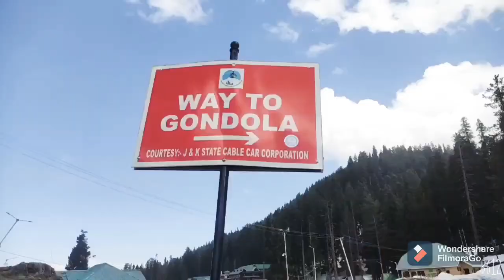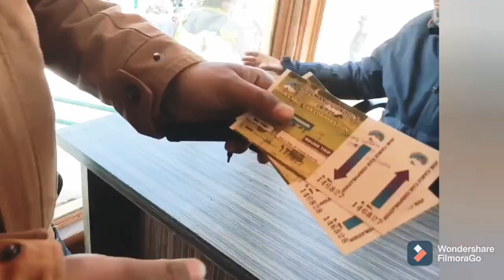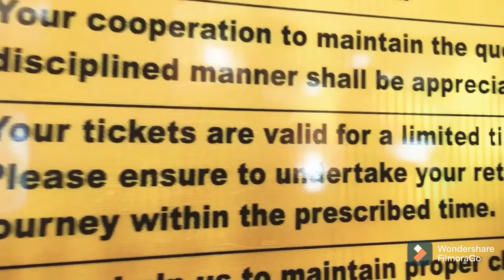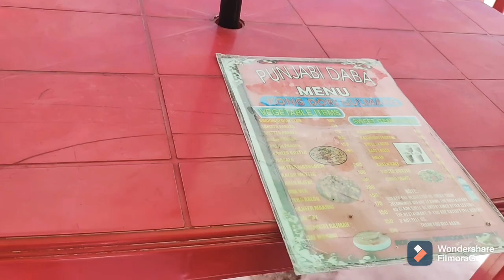Gulmarg in Spring Time || Gondola Ride Experience ||Skiing Sledging & Snow Bike Ride ||Kashmir EP -6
Hi friends,
We recently visited kashmir. This is the 6th episode in the Kashmir series. In this vlog we explored an array of snow activities that Gulmarg has to offer.
Gulmarg is truly awesome and so is the Gondola ride, highest in the asia which takes to Phase 1 (Rs. 740 per person up down) and Phase 2 (Rs. 960 per person additional to phase 1 cost)
You will find restaurants in Phase 1 and some snow activities too but phase 2 is only for scenic views. You can also do skiing, sledging n snow biking in Phase 1.

Next we went to Maharaja Palace Gulmarg. Its an old but well maintained heritage palace. A must visit place in Gulmarg. In the evening we took a stroll around the town and went to the sunset point, Maharani Temple and Gulmarg Church. Our stay in Gulmarg was totally worth it.

So watch the vlog till the end and plan your next Kashmir trip accordingly.In the coming vlogs in this kashmir series I will cover Pahalgam - The valley of shepherds. So friends don't miss any of my vlogs.

I hope this video is helpful to you guys in planning your next Kashmir Trip

Kashmir Series vlog links